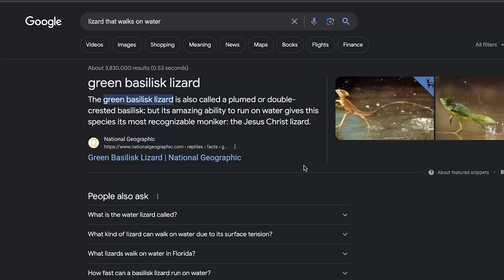Episode 8 Little Steven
Ever play hot hands? Steven sits down with his son, Steven, to talk about what being an 8 year old is like. Steven works out during recess, loves living on the farm with his family, and has his favorite Pokemon. This has to be the cutest episode we'll ever release. The dynamic of father and son is awesome!